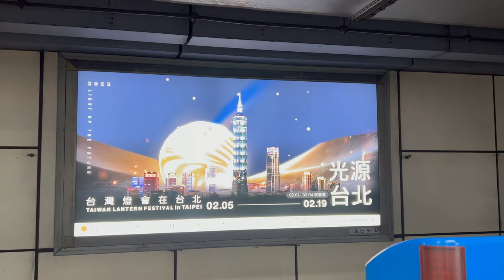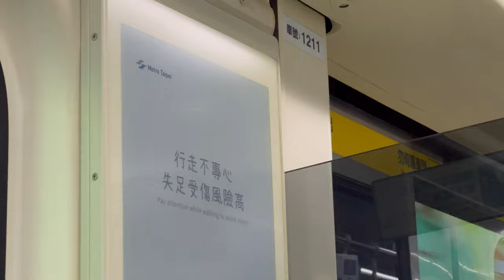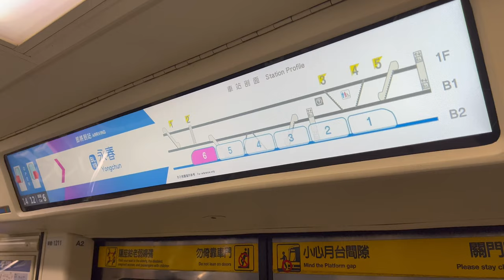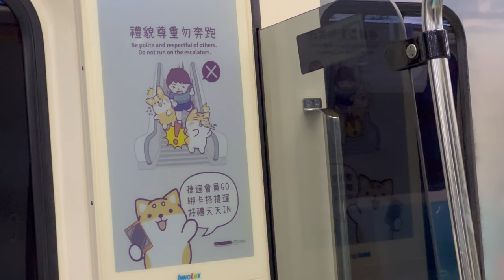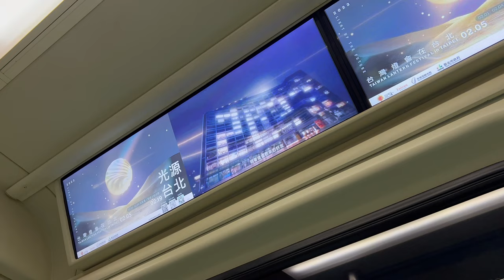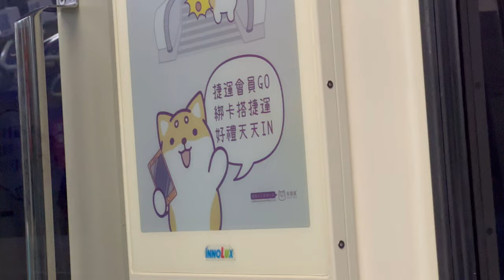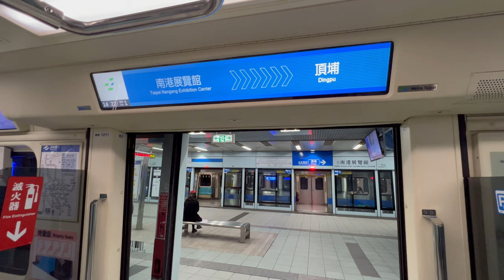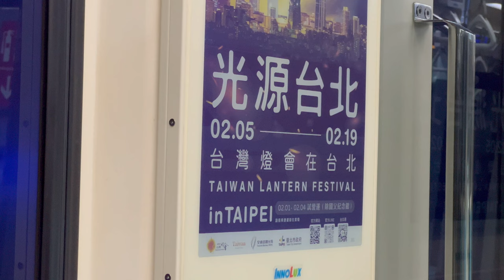台北捷運 板南線 光源台北 數位列車 MetroTaipei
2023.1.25 台北捷運 板南線 光源台北 數位列車 MetroTaipei